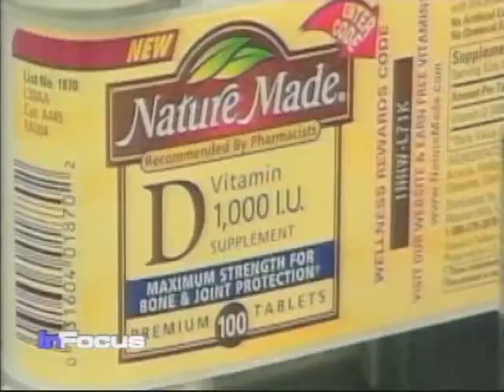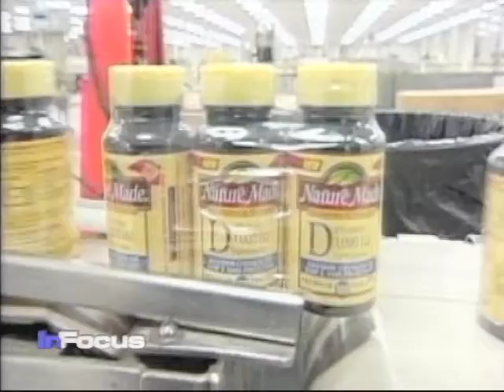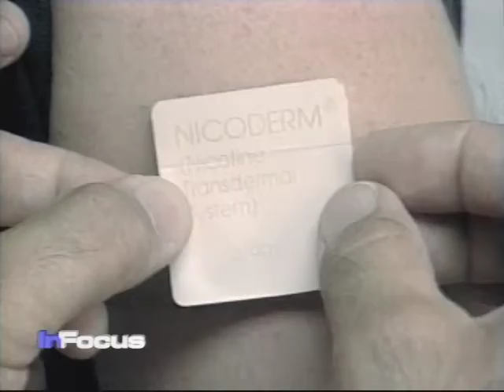Health Living V D in New Borns